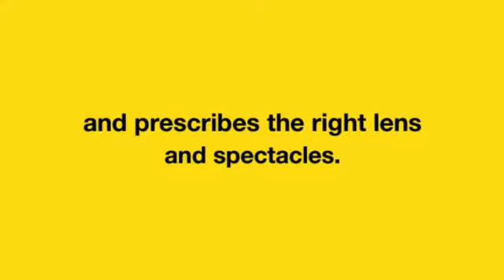Optometrist Redondo Beach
Doctors of Optometry or Optometrist Redondo Beach are people who provide us with vision care. Optometrists diagnose eye problems like nearsightedness, astigmatism and farsightedness. They test the depth, color and perception of the eyes and they evaluate the capability to focus and synchronize the eyes. Optometry is becoming a highly specialized field, with different sections of people having different needs. Prices can vary among optometrists, particularly in case of patients with special needs. Also, it pays to find out whether the optometrist's office is conveniently located and whether they are able to offer you appointments when and as necessary.